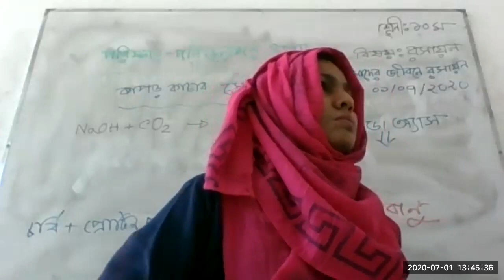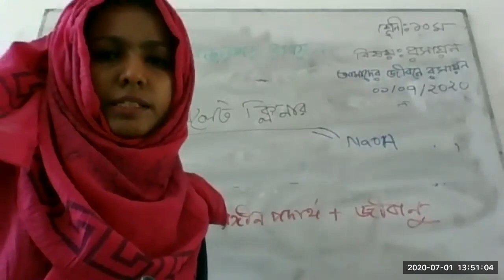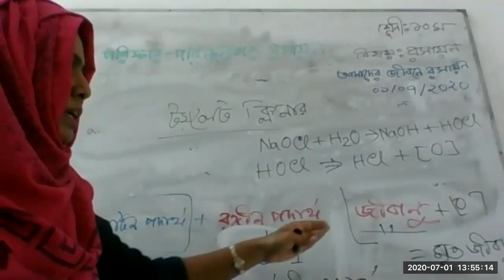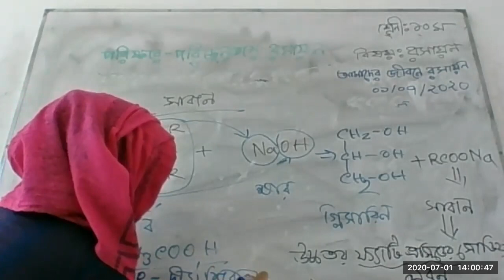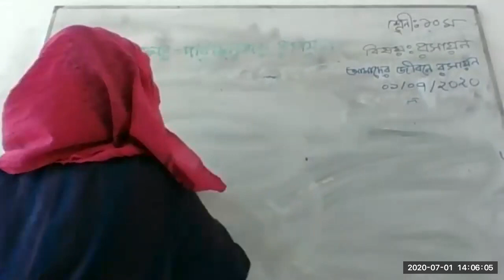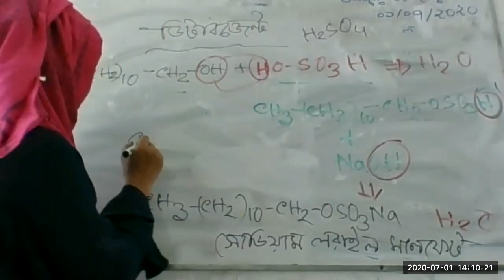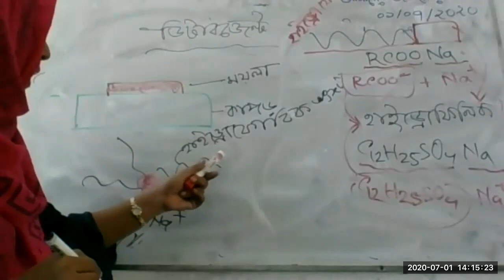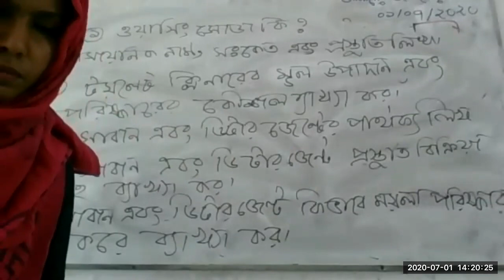class 10 Chy